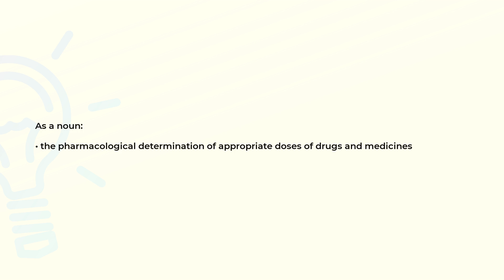What is the meaning of the word POSOLOGY?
Definition and spelling of the word POSOLOGY.

(00:00) Intro
(00:08) As a noun
(00:18) Spelling

As a noun (00:08):
• the pharmacological determination of appropriate doses of drugs and medicines